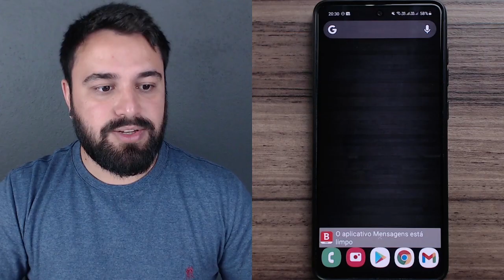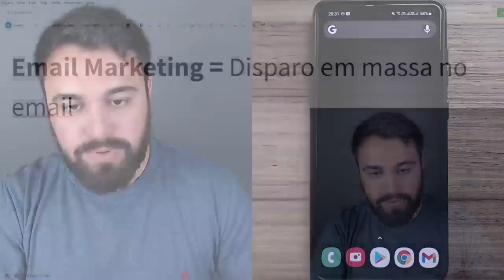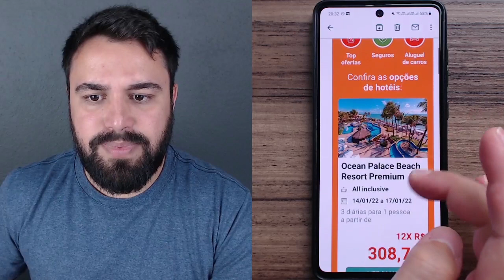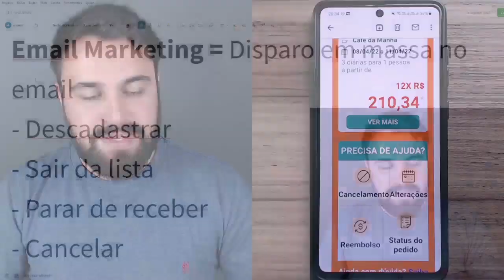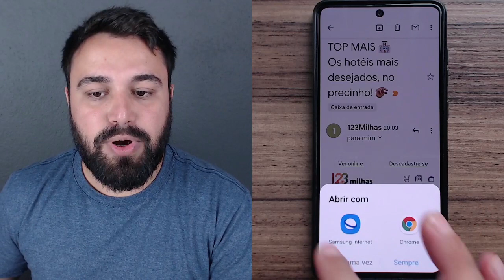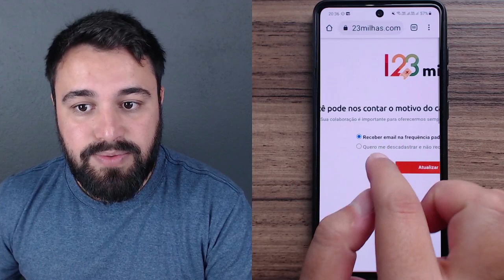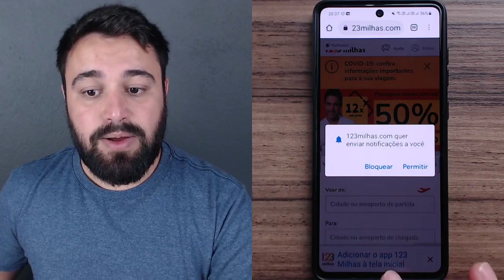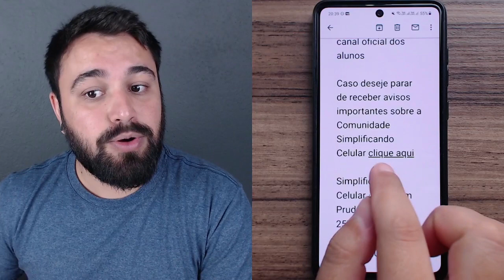O QUE É EMAIL MARKETING E COMO PARAR DE RECEBÊ LOS